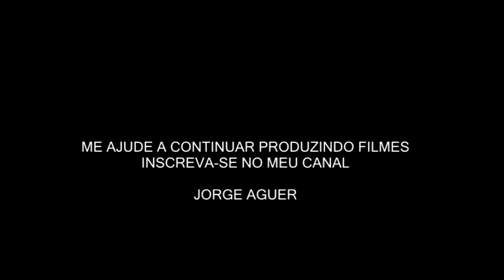TEMPLO DE HÓRUS UMA CHAVE PARA O MISTICISMO 2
A procura do misticismo nos leva aos lugares sagrados. Nestes espaços nosso Ka ou corpo astral se liberta na procura do eterno em nós.
Mestre Jorge Aguer